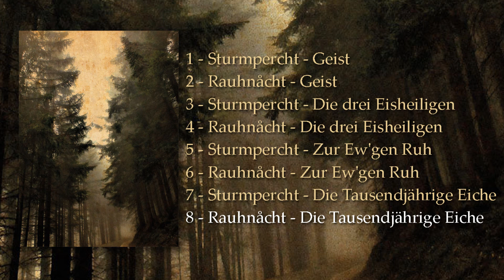Sturmpercht and Rauhnacht - Zur Ewgen' Ruh (full album 2014)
Sturmpercht & Rauhnacht (Rauhnåcht) - Zur Ewgen' Ruh

1 - Sturmpercht - Geist 00:00
2 - Rauhnåcht - Geist 08:36
3 - Sturmpercht - Die Drei Eisheiligen 16:37
4 - Rauhnåcht - Die Drei Eisheiligen 22:17
5 - Sturmpercht - Zur Ew'gen Ruh 32:54
6 - Rauhnåcht - Zur Ew'gen Ruh 40:05
7 - Sturmpercht - Die Tausendjährige Eiche 49:13
8 - Rauhnåcht - Die Tausendjährige Eiche 53:11

Collaborative split out in 2014 on 2LP and CD on Percht Records

uploaded on behlaf of the bands.